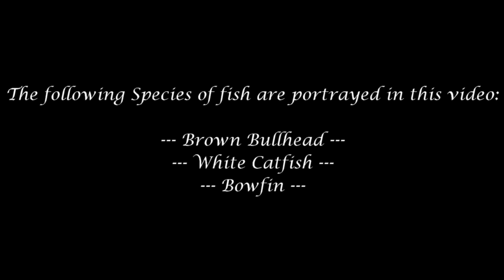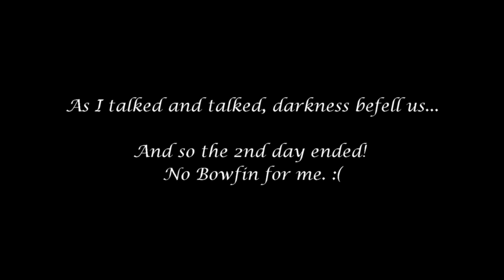Catfish and Bowfin Fishing at the White Oak River (Maysville, NC)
Make sure to READ the description for MORE DETAILS:

02/18 -- Day two of my North Carolina trip, my friend Mike C. and I went to the up reaches of the White Oak River in Maysville in search of the elusive Bowfin (_Amia calva_). To be more specific, we went to the end of woods at the Haywood Landing Recreational Site. I finished the day with Catfish only -- Brown Bullhead (_Ameiurus nebulosus_) and White Catfish (_Ameiurus catus_); however, my friend Mike landed a few nice Bowfin!

Become my Patron, support my work, and get some awesome rewards, such as YouTube shoutouts, monthly 1-on-1 fishing lessons, access to my online fish photo database (2500+ photos, all dated and locations included)